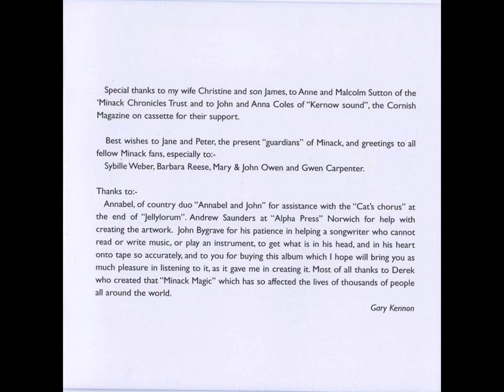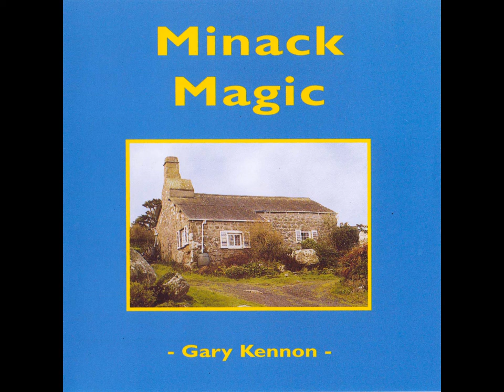Gary Kennon - Minack Magic (CD, 2015)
All Words, Music and Vocals - Gary Kennon. All instruments played by John Bygrave. All tracks recorded at "Flying Pig Studio", Norwich. Except "Circle of Stone" at "Purple Studios" Norwich.
"Song for Jellylorum" is written from the point of view of a cat, watching the video of Sir Andrew Lloyd Webber's stage show "Cats", and falling in love with one of the characters. The song is dedicated to Susan Jane Tanner Who plays the part of Jellylorum so beautifully.
"Nanci" is dedicated the one and only Nanci Griffith, in my opinion the worlds greatest singer/songwriter. My song is woven around lots of Nanci Griffith's song titles.
For further details of Derek Tangye's books or a copy of the Minack Newsletter, please write to:-
The Minack Chronicles Trust C/O Anne and Malcolm Sutton The Old Sunday School, Carfury, Newmill, Penzance, Cornwall TR20 8XZ.

Special thanks to my wife Christine and son James, to Anne and Malcolm Sutton of the 'Minack Chronicles Trust and to John and Anna Coles of "Kernow sound", the Cornish Magazine on cassette for their support.
Best wishes to Jane and Peter, the present "guardians" of Minack, and greetings to all fellow Minack fans, especially to:- Sybille Weber, Barbara Reese, Mary & John Owen and Gwen Carpenter.
Thanks to:-Annabel, of country duo "Annabel and John" for assistance with the "Cat's chorus" at the end of "Jellylorum". Andrew Saunders at "Alpha Press" Norwich for help with creating the artwork. John Bygrave for his patience in helping a songwriter who cannot read or write music, or play an instrument, to get what is in his head, and in his heart onto tape so accurately, and to you for buying this album which I hope will bring you as much pleasure in listening to it, as it gave me in creating it. Most of all thanks to Derek who created that "Minack Magic" which has so affected the lives of thousands of people all around the world.
Gary Kennon

These songs are Dedicated to the memory of Derek Tangye, his wife Jeannie and all the characters (both animal and human) who feature in his timeless series of books that began with "A Gull On The Roof" and have become known collectively as "The Minack Chronicles".
Gary Kennon